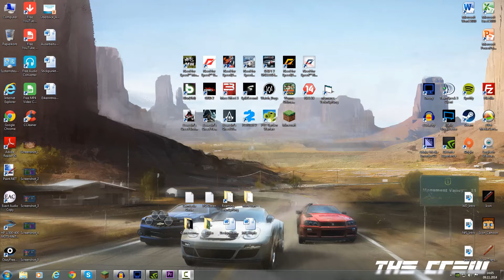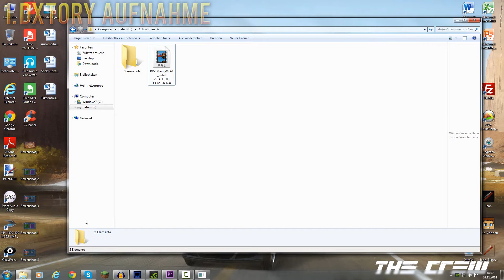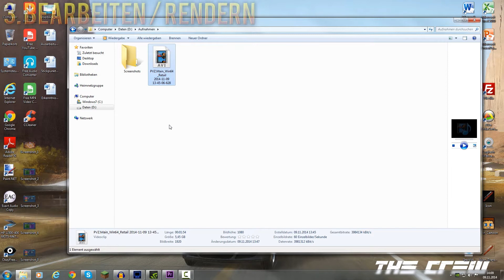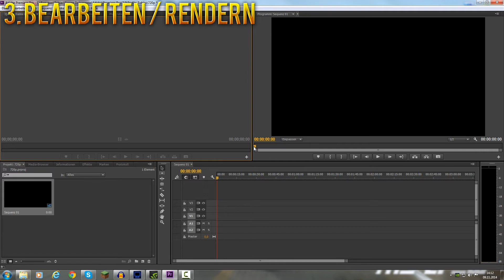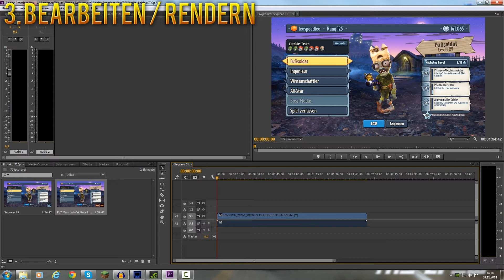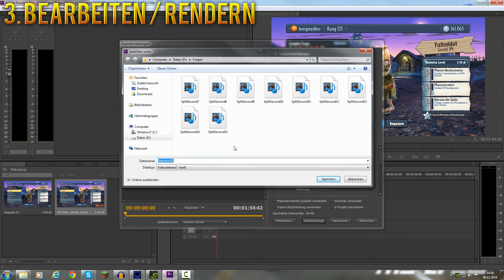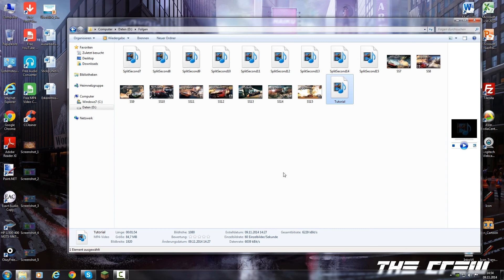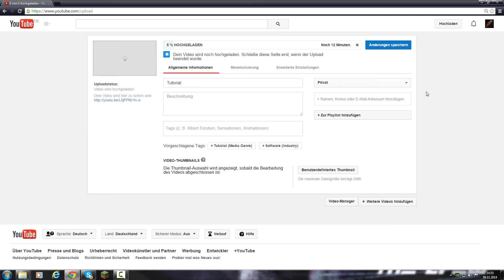[Tutorial] 1080p @ 60 FPS aufnehmen, rendern und hochladen auf YouTube [Full HD/60 FPS]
Wenn dir das Video gefallen hat, wäre ein Like nett :)